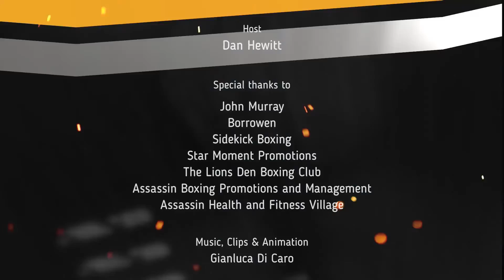John Murray - Boxing TV with Dan Hewitt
Former world title challenger John Murray discusses his career, his life after boxing and the dark world of boxing